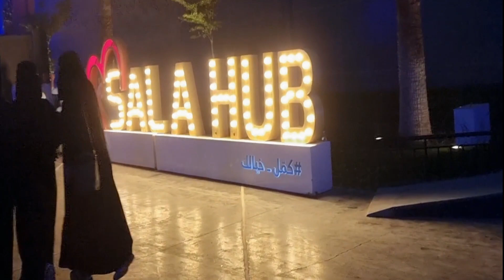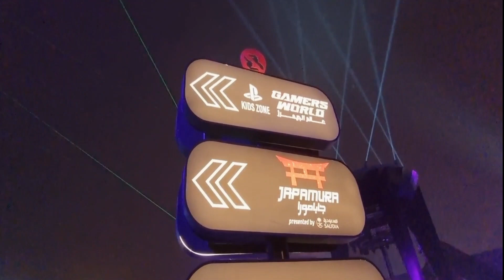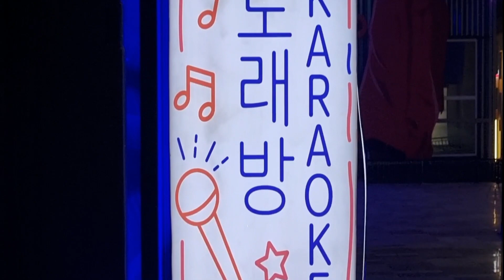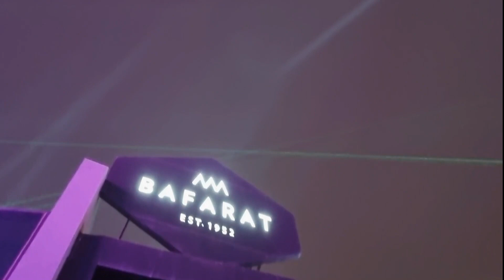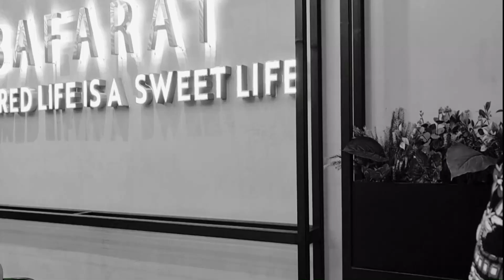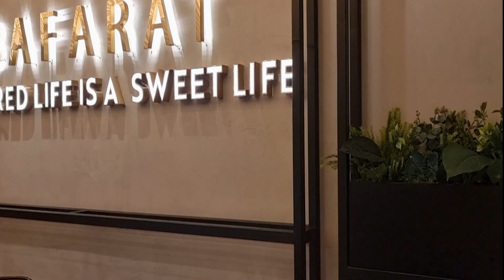Strolling at Riyadh Boulevard with Ali and Christopher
Vlog# 65 Strolling at Riyadh Boulevard with friends Part 2